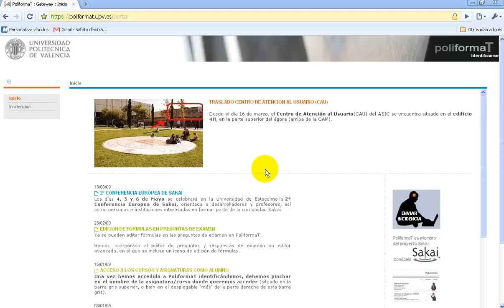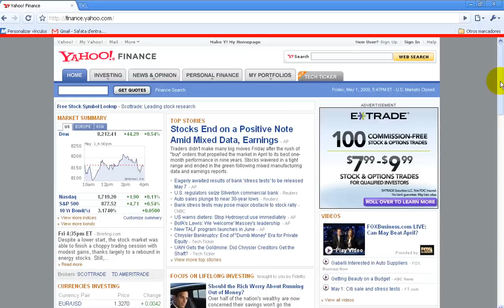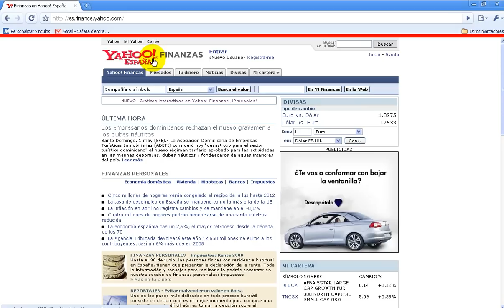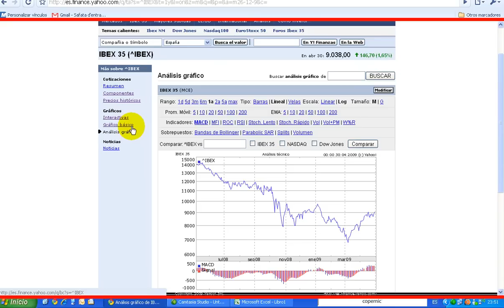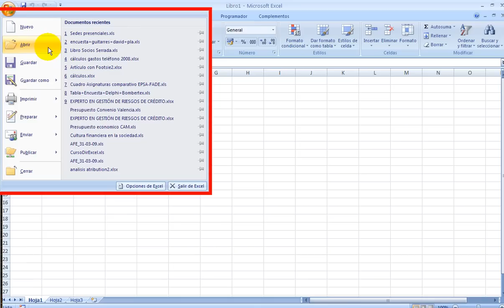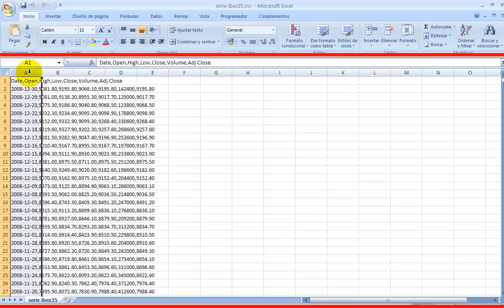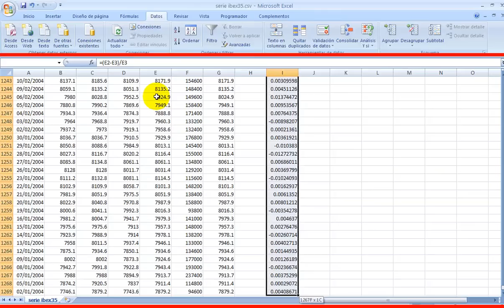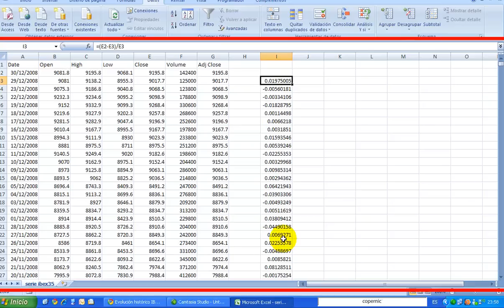Descarga series| UPV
Título: Descarga series

Descripción: Mostramos cómo se pueden descargar series temporales desde Yahoo Finance, para trabajar con ellas en hoja de cálculo. Pla Santamaría, D. (2010). Descarga series.